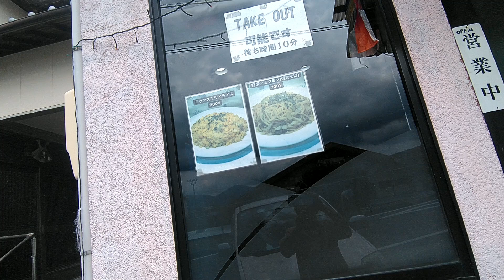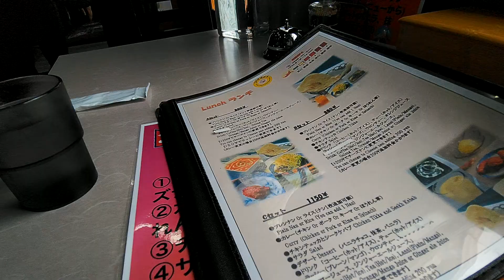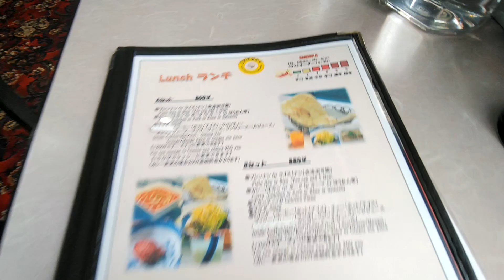【三重県カレー店巡り】「シェルパ」辛くて食べれません＠[Mie Prefecture Curry Restaurant Tour] "Sherpa" is too spicy for me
もうインドカレー店はこりごりだと思いました。「全く辛くない」と言いながら、これじゃ詐欺です。これじゃ腸がもちません、もうカレー店巡りはやめます。
I'm sick of Indian curry restaurants. They say it's not spicy at all, but it's a scam. My intestines can't take it, so I'm going to stop going to curry restaurants.

映像作成・チラシ等作成・クリエイトコンサル・アートなど、あらゆるニーズにご相談に応じます。ご連絡はユーチューブコメント欄でのやり取りとなりますので、ご了承下さい。
We will respond to all kinds of needs such as video production, leaflet production, creative consulting, art, etc. Please note that we will contact you in the YouTube comment section.
下記のご要件の方はコメントをお願いいたします。
飲食店等に取材に来て欲しい方
新食添等を紹介して欲しい方
コンサルタント依頼
広告動画作成その他